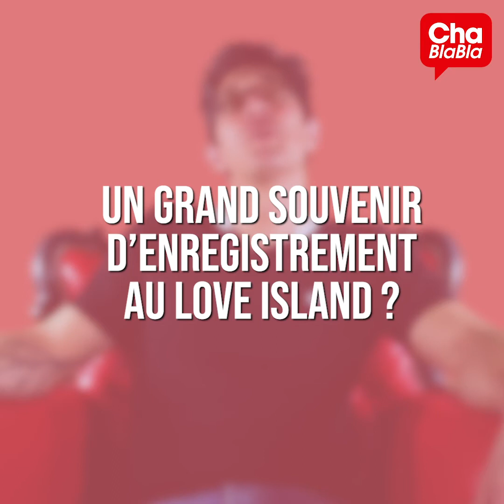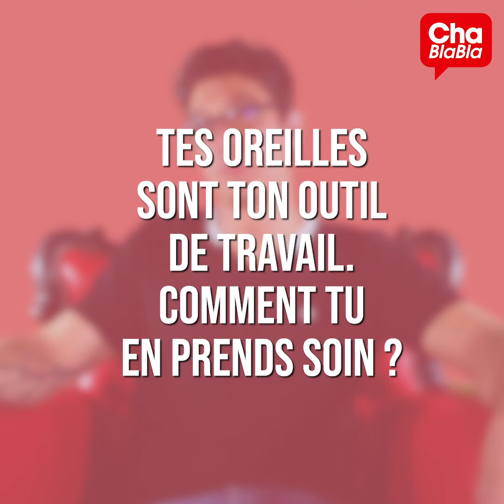CHABLABLA : FRANCOIS BARON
🎚 3615 LOVE ISLAND ❤️
Pour notre nouveau Chablabla on a invité François Baron du Love Island Studio, passionné de musique avant tout. Il nous raconte ici son parcours de technicien et ingénieur de son, de musicien aussi.

À ce titre, il est intervenu récemment dans une table ronde sur l’arrivée des musiques électroniques à Angers, que vous pouvez revoir

Les Chablabla, ce sont des portraits d'acteurs et actrices de la musique ou de la culture en général angevin.e.s.
L'objectif est de vous faire découvrir des musicien.ne.s, mais aussi toutes les personnes qui tournent autour de notre écosystème, essentielles à notre travail et que l'on ne voit pas forcément.

© Le Chabada - enregistré en octobre 2020